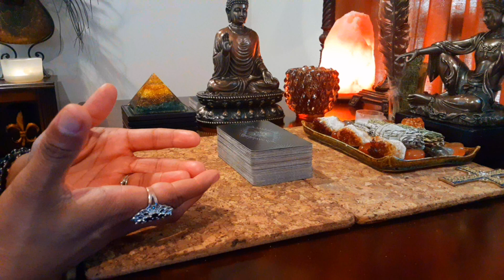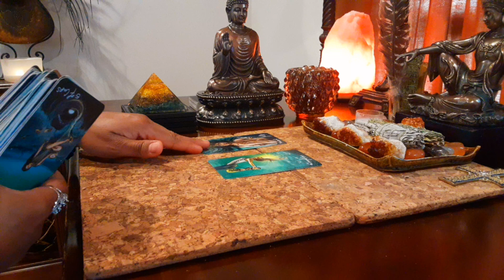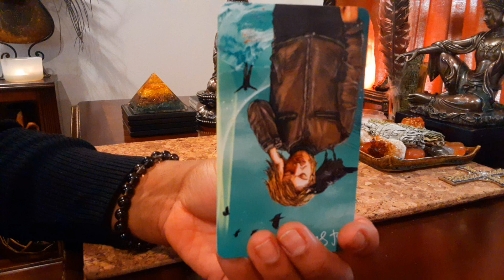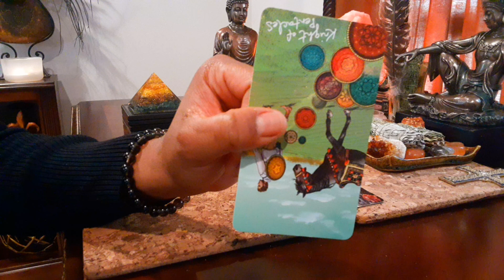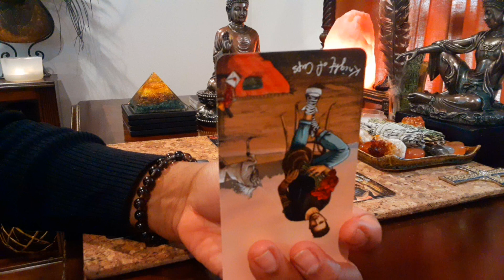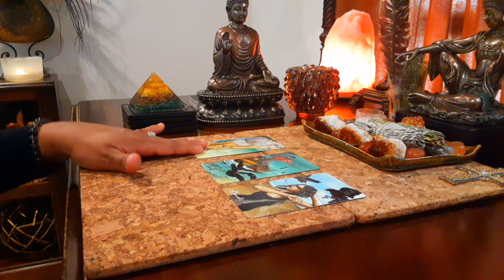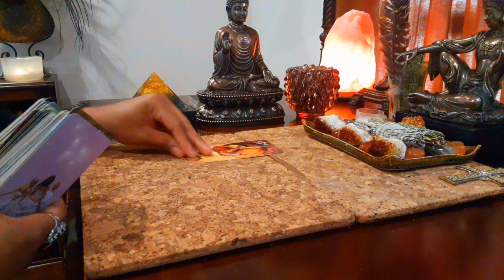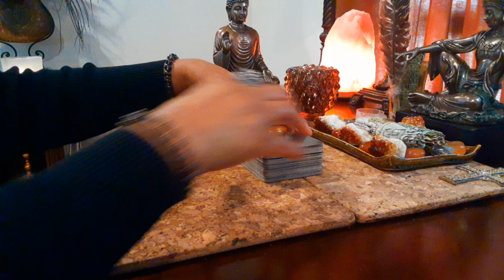⚜ Tristan 'Third Trimester' Thompson vs. Kimberly Alexander - Khloe Kardashian (Tarot Reading)